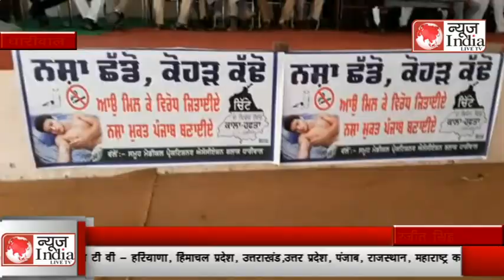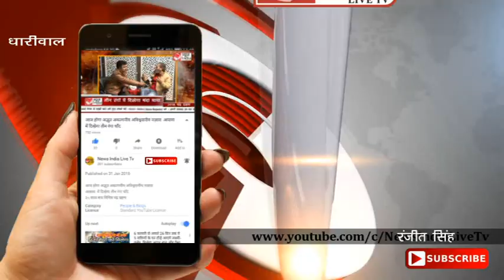News India Live Tv: आम जनता के साथ नसे के खिलाफ़ (नसा छोडो कोढ नीकालो)एक मिटिंग